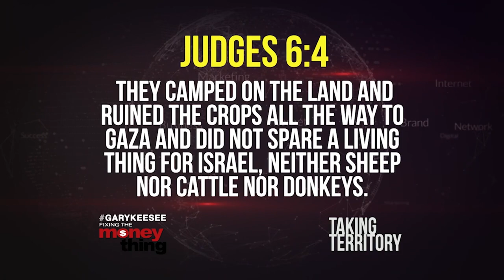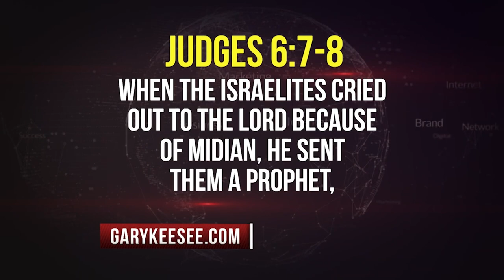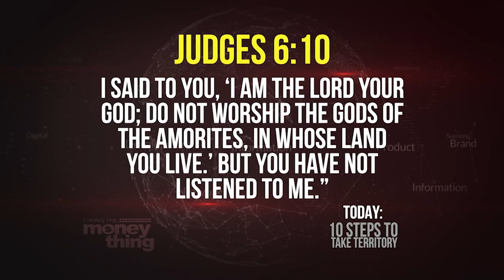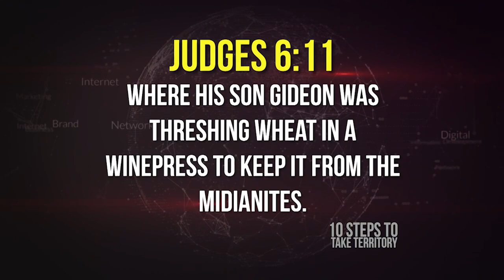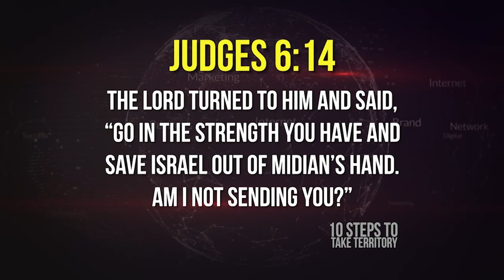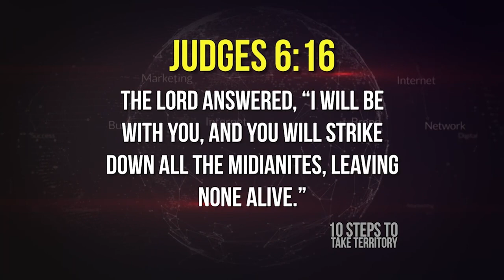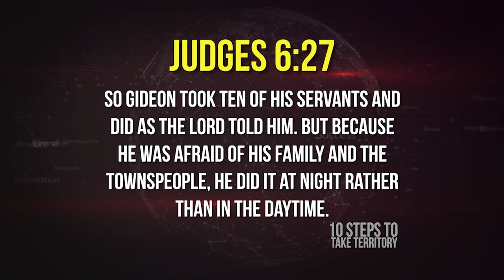10 Steps to Taking Territory Pt. 1 | Gary Keesee